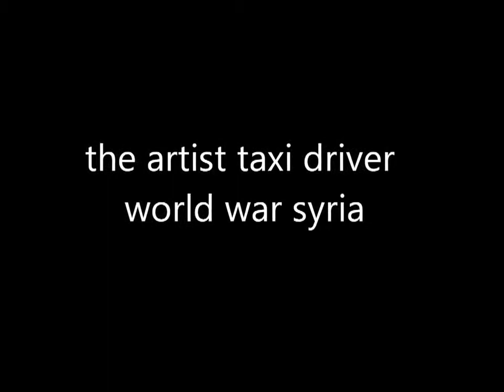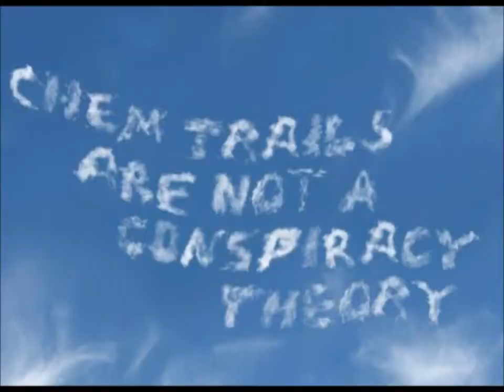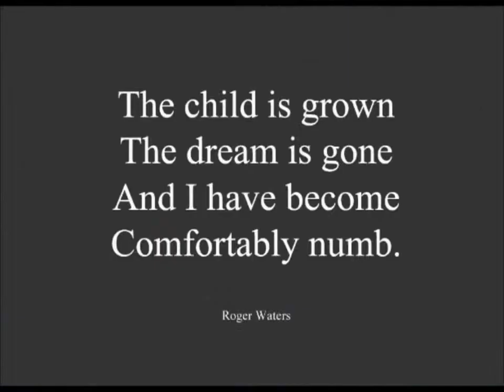world war syria by mrsuperbafrango